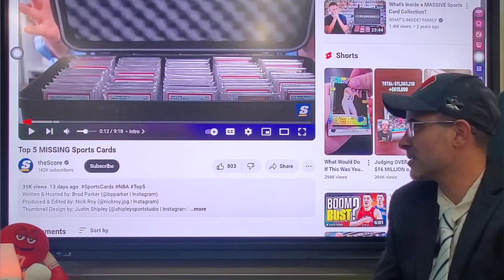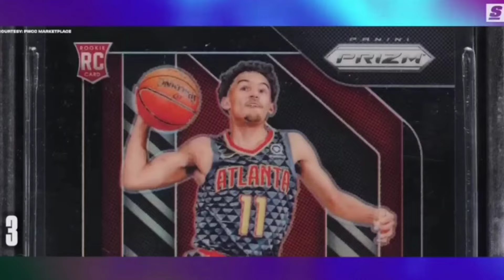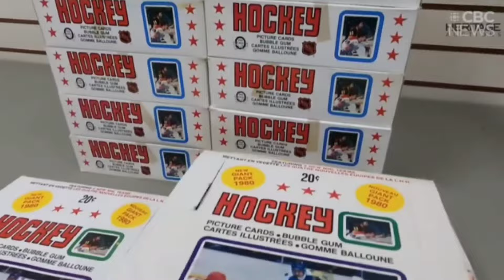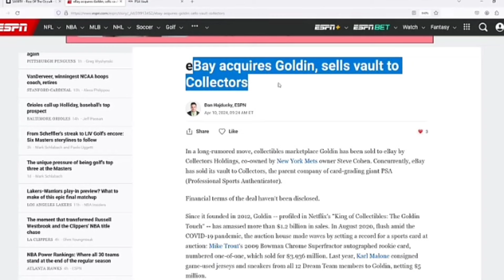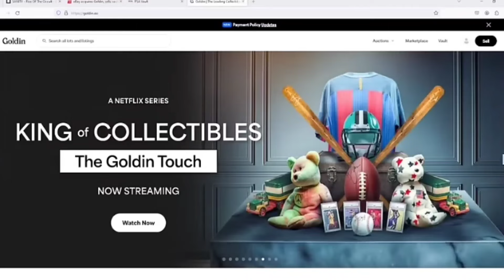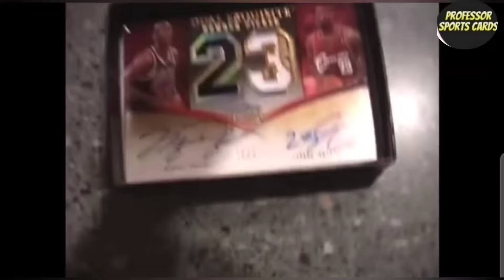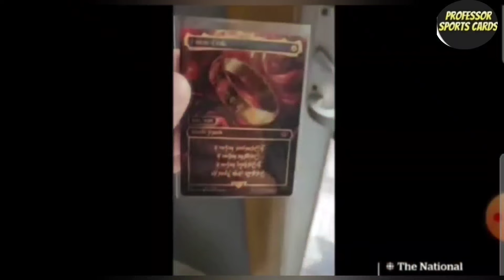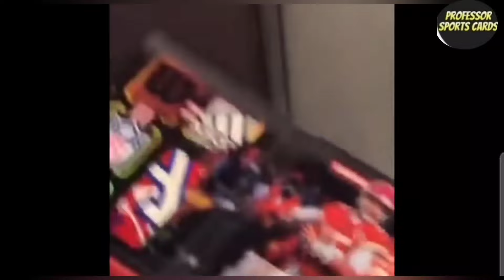$1 Million Bounty - $2 Million Unpaid For Case - Ebay Buys Goldin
There is a ton of card content out there right now, both good and bad. Every week I highlight three different videos and creators as content of the week. Check the comments for the links to the winners videos.